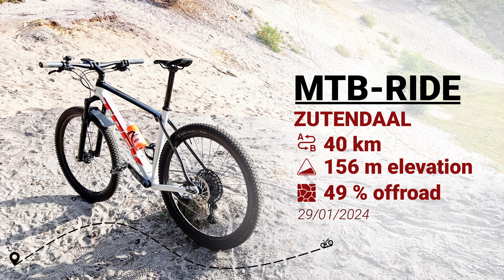MTB Zutendaal 40km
MTB Ride:
Mountainbike route with 2 riders (R & P) in the area of Zutendaal - Belgium.

MTB-Ride
40 km
156 m elevation
29/01/2024

GPX name:
20240129 Zutendaal MTB 40km (Parking Gemeenteplein 1 3690 Zutendaal).gpx

Cyberpunk 2077 Mix | Darksynth / Dark Techno / Midtempo - DAVE PULSE